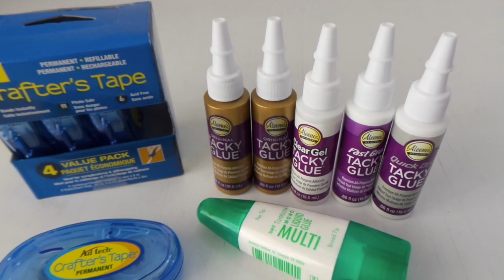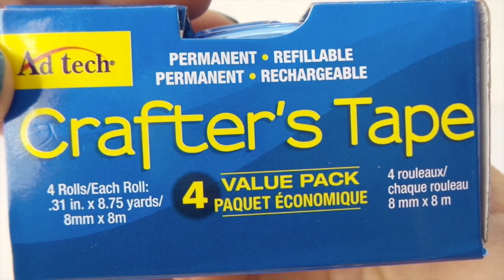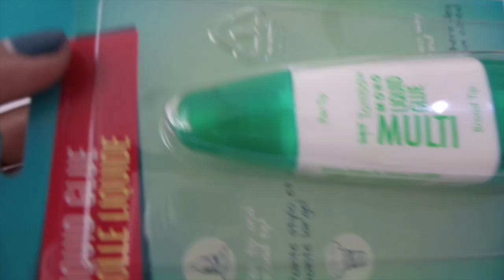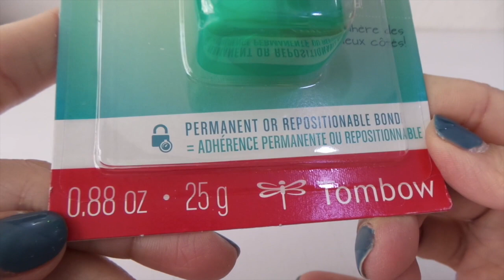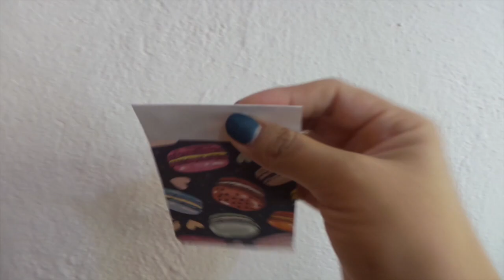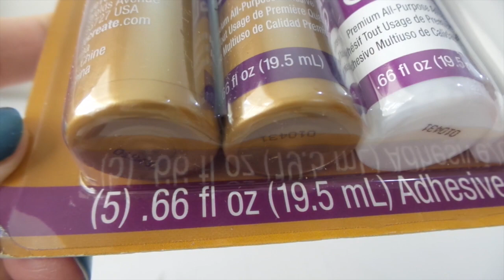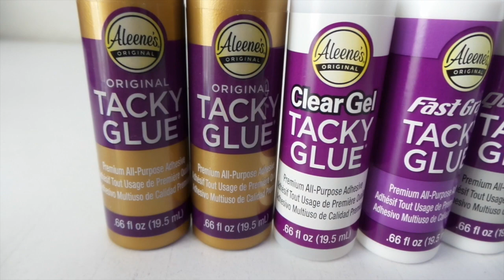Pegamentos recomendados para pegar papel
Enlaces a donde compré los pegamentos:

Crafter`s Tape
Tacky glue pack